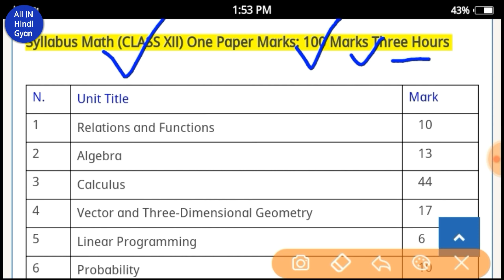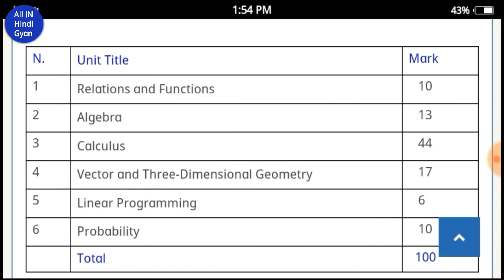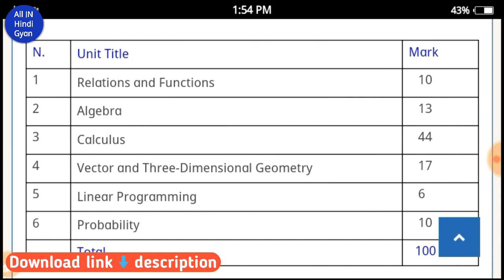JAC Board Syllabus 2021 || Class 12 || MATH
JAC BOARD SYLLABUS 2020 CLASS 12TH MATH ENGLISH/HINDI